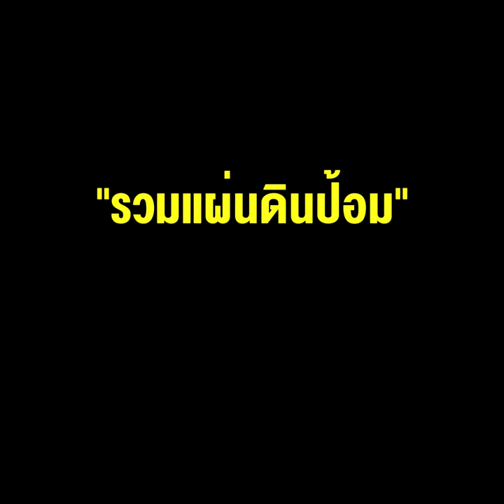เปิดตัวหัวขบวนพรรคใหม่ “รวมไทยสร้างตู่” กับ “รวมแผ่นดินป้อม”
02/08/2022 เปิดตัวหัวขบวนพรรคใหม่ “รวมไทยสร้างตู่” กับ “รวมแผ่นดินป้อม”